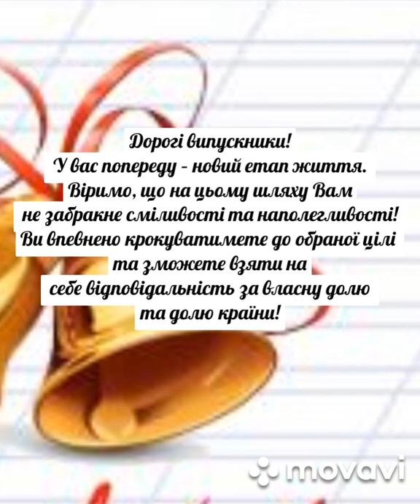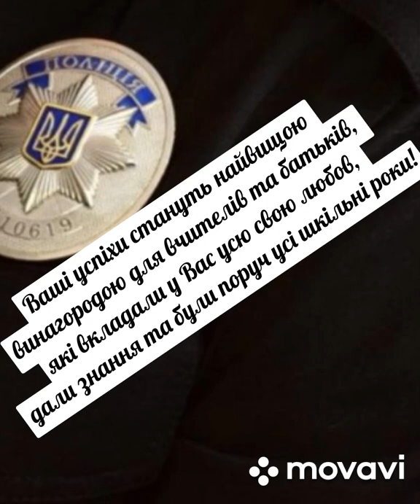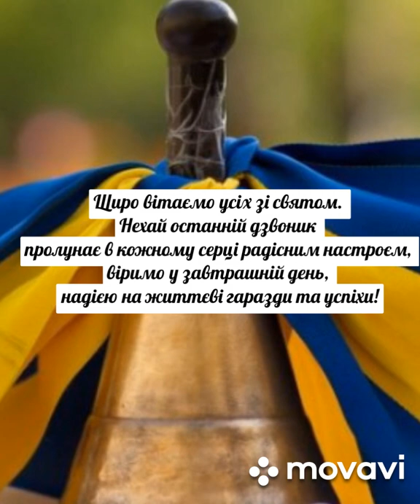КЗ ХЛПВФП " Правоохоронець”» Харківської обласної ради, Сашин останній дзвоник, випускники 2022 р.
Комунальний заклад «Харківський ліцей з посиленою військово-фізичною підготовкою “Правоохоронець”» Харківської обласної ради